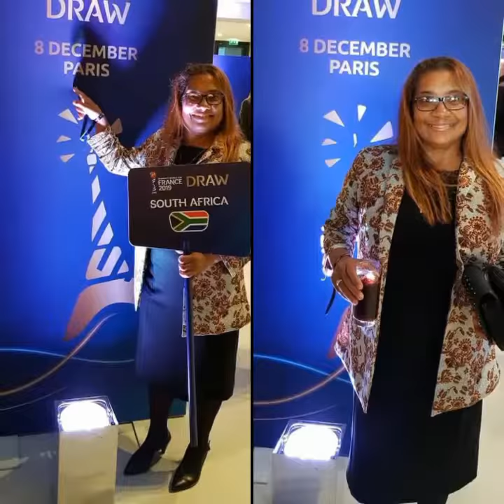Desiree Ellis, CAF Women's Coach of the Year.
The Story gets better...